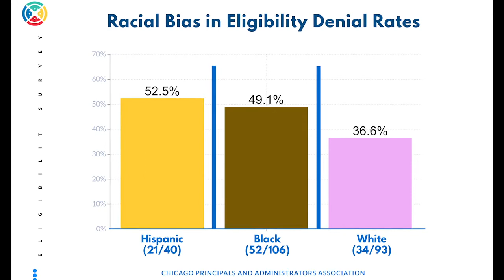Black Voices: Is systemic racism the reason there are so few Black male teachers in CPS?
CPAA head, Troy LaRaviere says that asking how to increase the number of Black male teachers in CPS is like asking how to increase the number of women in a corporation where there is an epidemic of sexual harassment. If you want more Black make teachers in Chicago, you have to dismantle the systemic racism in CPS.